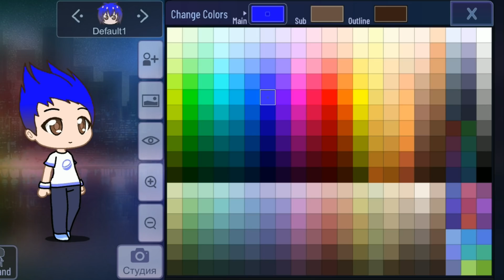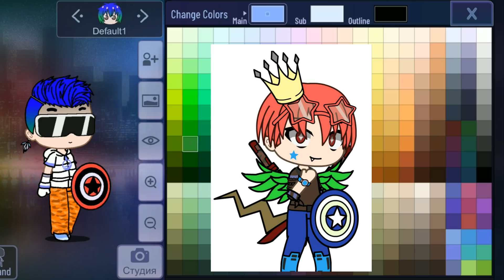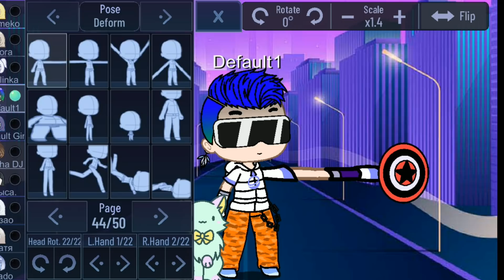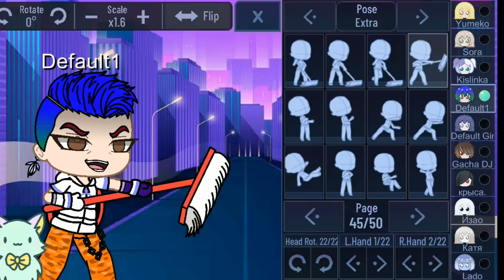Брат играет в Gacha Club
Разверни описание...

оставь свой комментарий! Я обязательно его прочитаю!!!♛